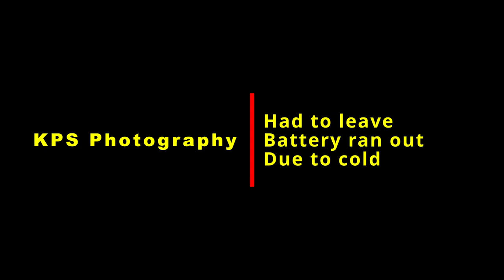TOUCHSTONE LOCKING OUT